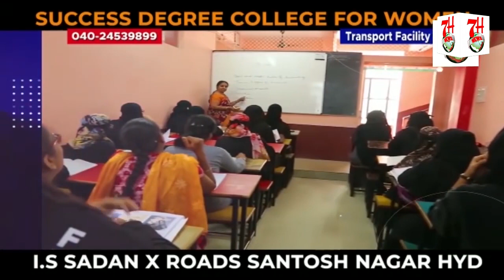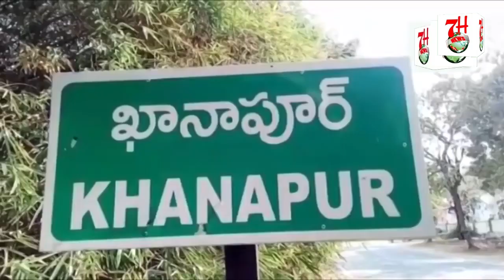GANJATIYON SE AWAAM HAI PARESHAN. @7HNews HYDERABAD.